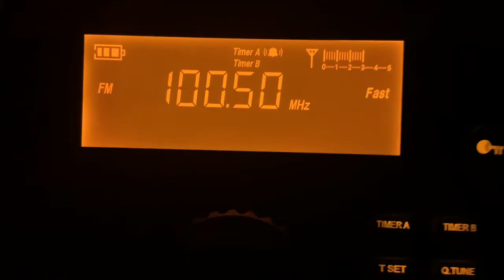WYMG Springfield, IL (ID 3/4/21)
WYMG Chatham, Illinois is a classic rock radio station broadcasting at 50,000 watts and serving Jacksonville, Petersburg, Havana, Breadstown, Lincoln, and Taylorville.
This station was a new log and received via tropo at approximately 120 miles.

UPDATED with WYMG! DX Log